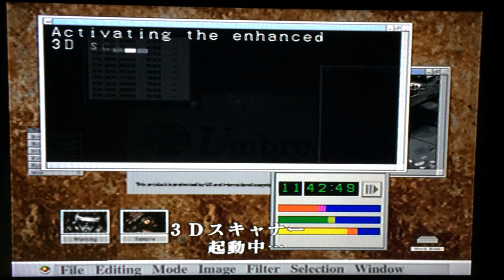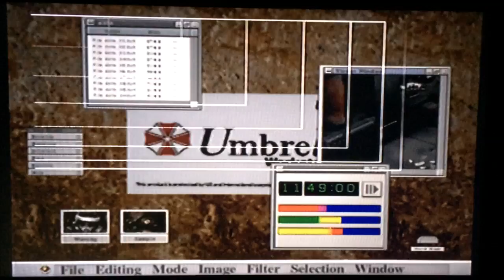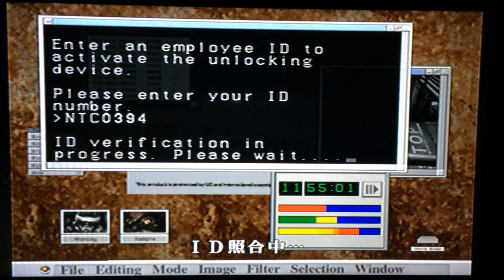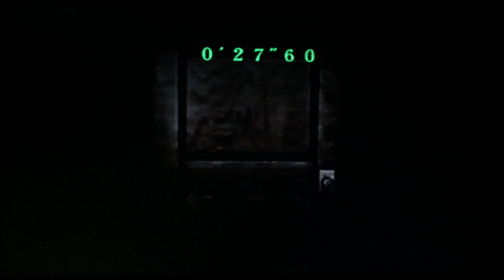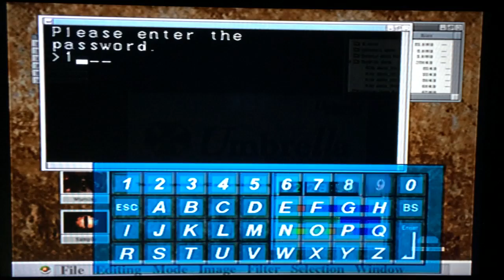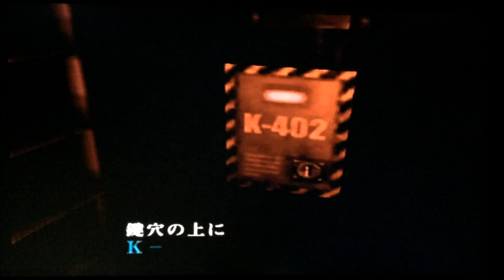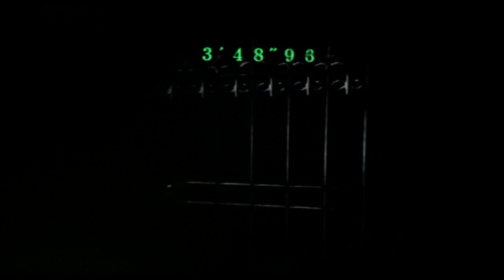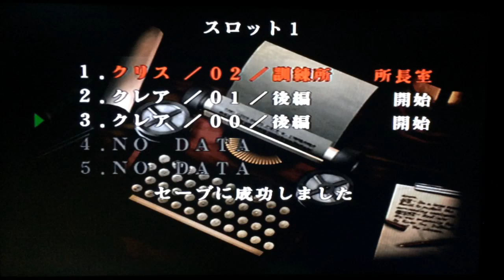Resident Evil/Biohazard Code: Veronca X PS2 Part 1/3 S RANK NO GLITCHES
全100％のビデオゲームのチュートリアル2018 Full 100% Video Game Walkthroughs 2018 FULL GLITCHLESS S RANK Biohazard Code: Veronca X PS2 Part 1/3 FULL GLITCHLESS S RANK Resident Evil/Biohazard Code: Veronca X PS2 Part 1/3 Resident Evil/Biohazard Code: Veronca X PS2 Part 1/3 S RANK NO GLITCHES